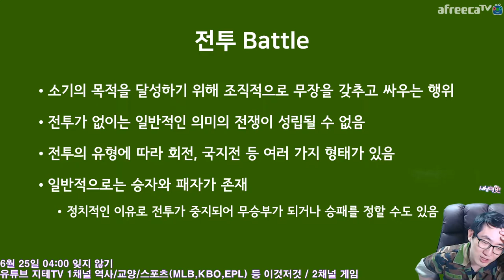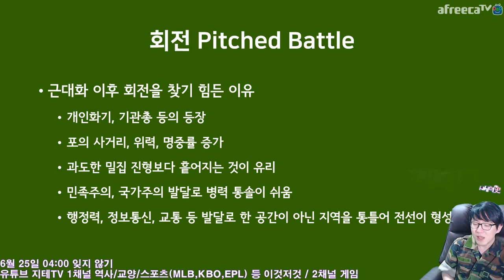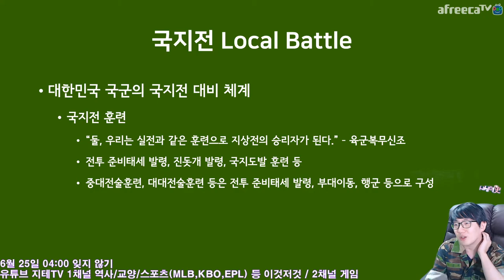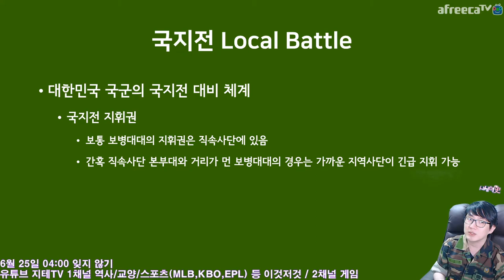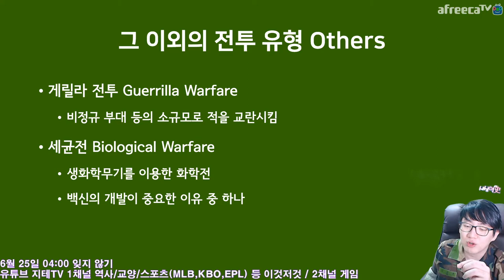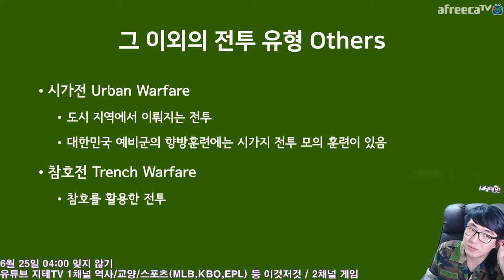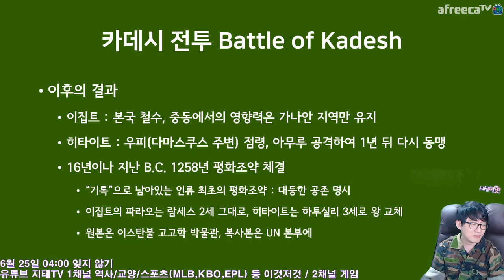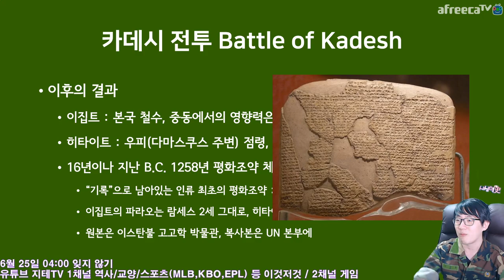전쟁과 ⚔ 역사 2021 Ver. 전투편 War & History | 지테TV 사심 史心 역사 247화 2부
6월 25일 한국 전쟁 발발 기념일에 맞춘 컨텐츠. 2017년에 진행했던 전쟁의 역사를 확장 리뉴얼하여 진행했던 컨텐츠에요.

Chapters
0:00:00 전투의 유형 Battle : Types Part 1
0:06:42 대한민국의 국지전 대비 Prepare For Local Battle : Korea
0:19:08 전투의 유형 Battle : Types Part 2
0:24:03 기록이 남아있는 최초의 전투 : 카데시 전투 Battle of Kadesh

CPU : AMD Ryzen 5800X(8/16)
CPU Cooler : Enermax LIQMAX III ARGB 360
Motherboard : ASUS PRIME X570-Pro CSM
RAM : TeamGroup T-Force Delta RGB CL16 3200Mhz 32GB(16G x 2)
VGA : MSI GTX 1660 Super Gaming X D6 TwinFrozer
SSD(OS & SW) : Samsung 970 EVO Plus 1TB
SSD(Data 1) : Samsung 850 PRO 256GB
SSD(Data 2) : Samsung PM851 128GB with mSATA to SATA Converter
PW : Seasonic Focus Gold GM-750 Modular
Case : Darkflash DLX21 Mesh
Microphone : RODE NT-USB Mini
Webcam : Logitech StreamCam(Main), Logitech C922(Sub)
Keyboard : Logitech K120
Mouse : Logitech G102
Lights : Luxpad K22H x 2
PhoneCam(야외촬영) : Samsung Galaxy S7 64GB